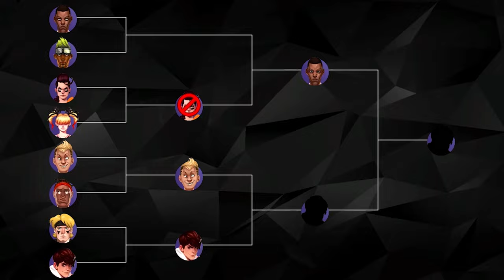I'LL TAKE YOUR NOGGIN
I love Mad Streets. It truly a riot with the game physics being goofier than your momma's parfait on a Sunday afternoon. The only flaw that this game could ever have is the online co-op being bat- nut absurd and doesn't even work, licherally ever. Other than that, the next video is already in the stew. I'm buying a mic for my camera. Once I have that, I will be able to fufill your needs bowl to the tippity top with content. Now you are free to go on about your day, have a good one! :)

I love you for watching that, most def
Feel free to watch as much as you want here! +

My name is Antonio Cassagnol Jr. and this is my first YouTube video on this channel. Love.